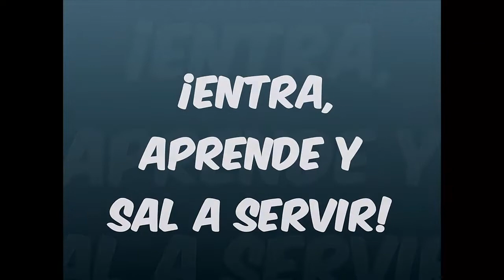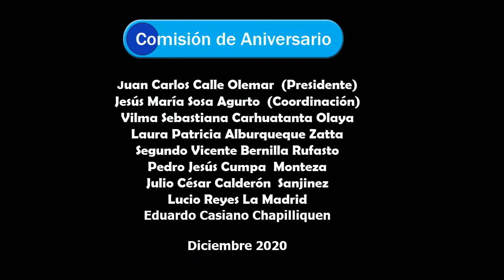FELIZ ANIVERSARIO POLITÉCNICO LABARTHE- CHICLAYO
Se presenta a continuación los saludos de los exalumnos y exdocentes de la prestigiosa Institución Educativa “Pedro Abel Labarthe Durand” por ocasión de cumplir 103 años de vida institucional.
¡Entra, Aprende y Sal a Servir”
Diciembre 2020
G5